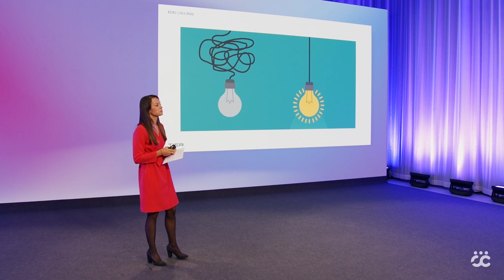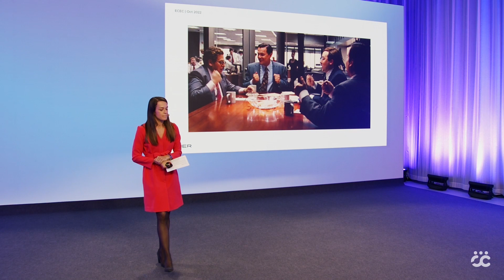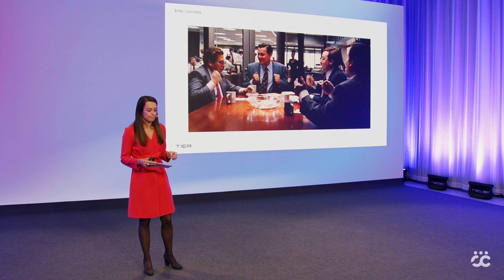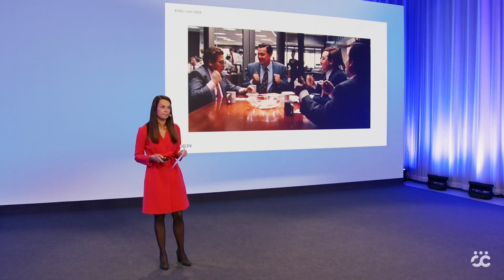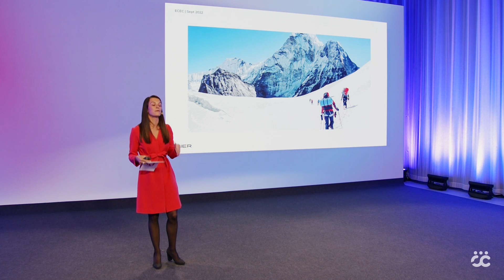ECEC2022 | The fear factor: how to encourage employees to speak-up - Cecilia Nasarre-Zuber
This session was presented at ECEC 2022 by:
Cecilia Nasarre-Zuber, VP Compliance, TIER Mobility

Speaking out about a negative situation is hard, especially when you don't know where to start or you are scared of retaliation. Thus, many who witness wrongdoing still stay stubbornly silent. How can companies help employees overcome the fear factor and speak up? In trying to promote whistleblowing, most organisations still rely on traditional compliance tools, but they must go a step further. Cecilia's keynote will provide some insights on how to encourage employees to speak up and how to effectively respond to them.